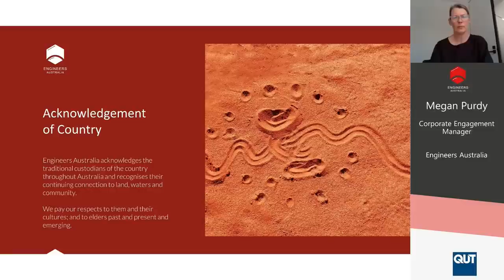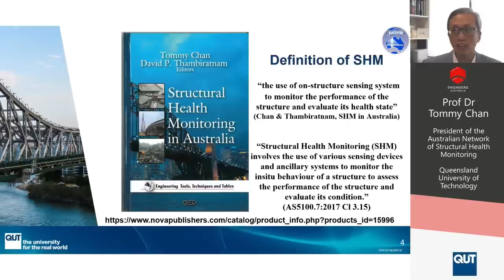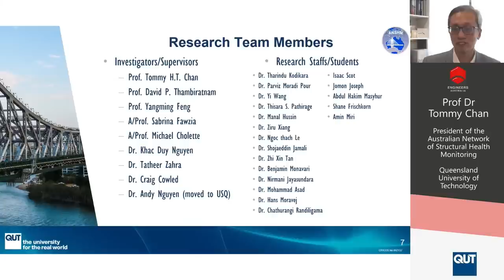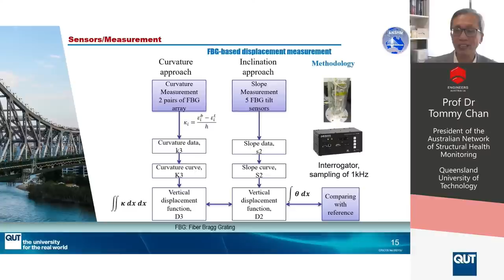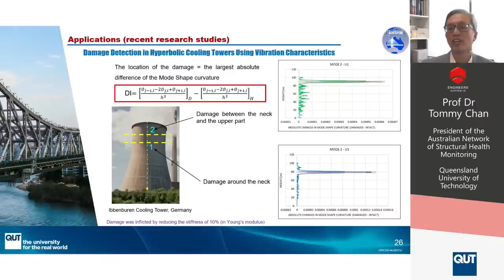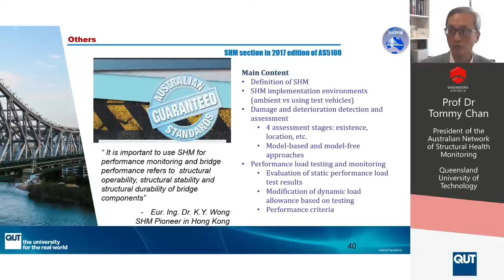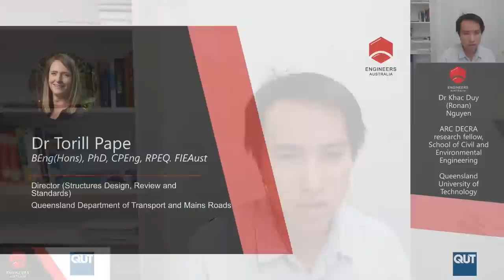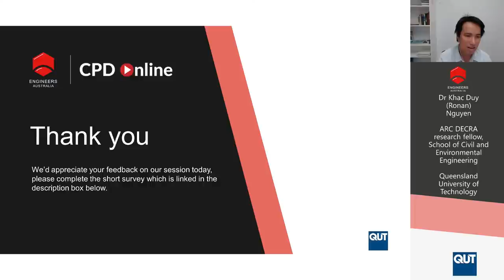Thought Leaders Series: Recent Advances in Structural Health Monitoring in Australia